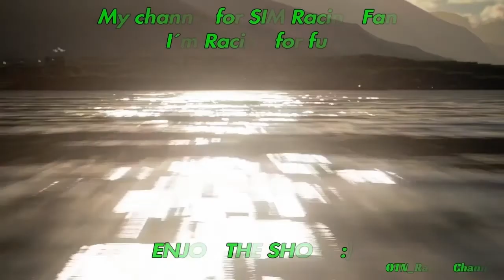GT Sport Daily GT.3 Race at Dragon Trail-Garden with Aston Martin Vantage V12 GT.3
5 Laps Race with a lot of action.
Onboard Camera with picturer in picturer